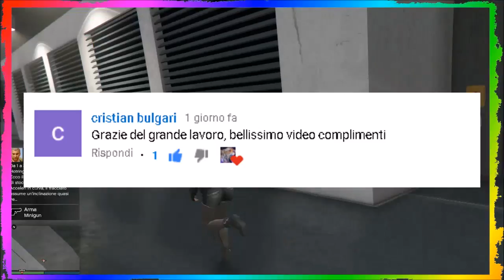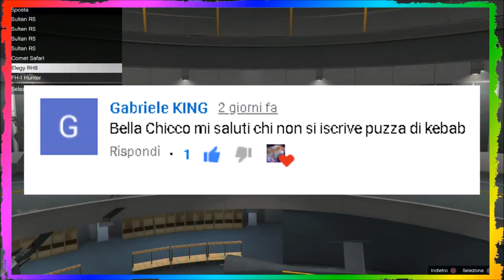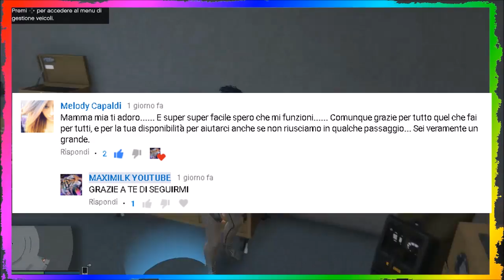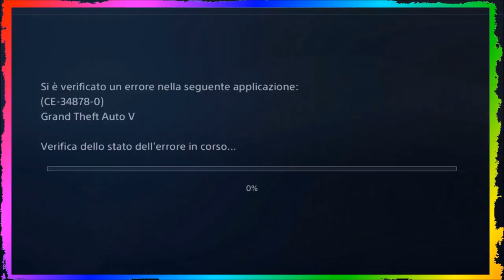MAXI LEGGE I VOSTRI COMMENTI